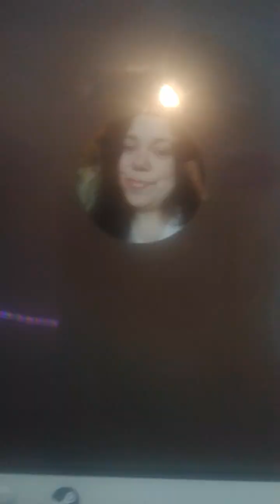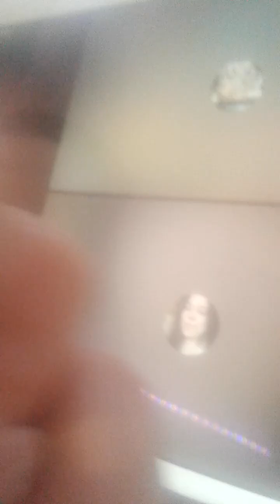May 29, 2023